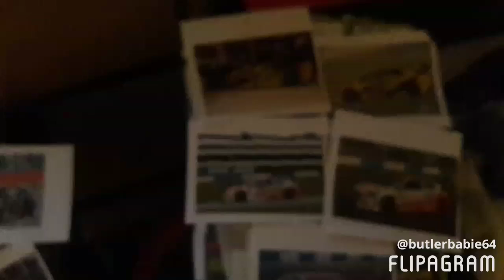2018 BTCC Fantasy Preview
2018 BTCC Fantasy Preview
♫(Overseer - Basstrap )
created using @flipagram